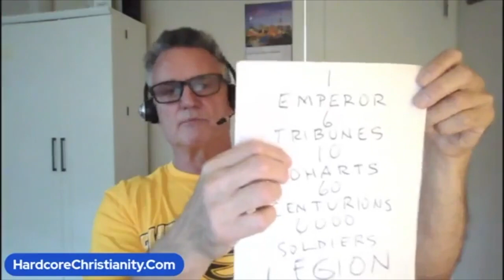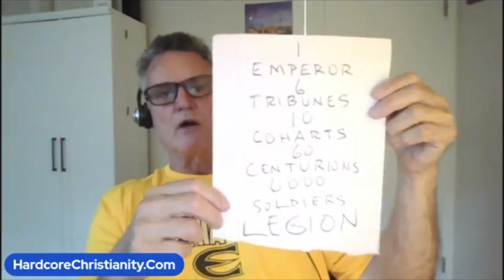Sunday Podcast 6 with Bro Mike 103022: How To Get A Miracle From God